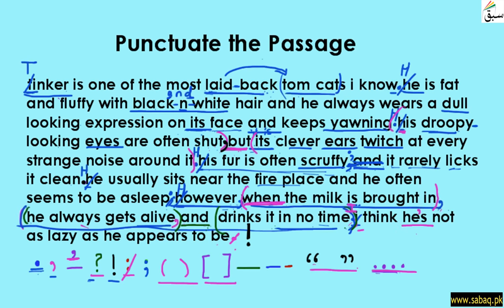Punctuating a Passage Part-2, English Lecture | Sabaq.pk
Punctuating a Passage Part-2
This video is about: Punctuating a Passage Part-2. Practice tests and free video lectures for Physics, Chemistry, Biology, Math’s, Computer Science, English & more subjects are also available at Sabaq.pk. So, subscribe to Sabaq.pk/Sabaq Foundation now and get high marks in your exams.

CLASSES WE COVER AT SABAQ.PK / SABAQ FOUNDATION:

1. KG
2. Class 1
3. Class 2
4. Class 3
5. Class 4
6. Class 5
7. Class 6
8. Class 7
9. Class 8
10. Class 9
11. Class 10
12. Class 11
13. Class 12
14. Class 13
15. Class 14
16. MCAT
17. ECAT
18. CSS

BOARDS WE COVER AT SABAQ.PK / SABAQ FOUNDATION:

1. FBISE
2. Sindh Board
3. KP Board
4. Balochistan Board
5. Cambridge

STUDY MATERIAL WE OFFER AT SABAQ.PK / SABAQ FOUNDATION:

1. Physics Lectures
2. Chemistry Lectures
3. Mathematics Lectures
4. Biology Lectures
5. English Lectures
6. General Science Lectures
7. Computer Science Lectures
8. General Math Lectures
9. Accounting Lectures
10. Statistics Lectures
11. Advance Accounting Lectures
12. Cost Accounting Lectures
13. Practice Tests
14. Physics Practical
15. Chemistry Practical